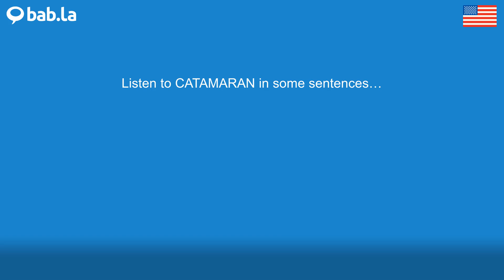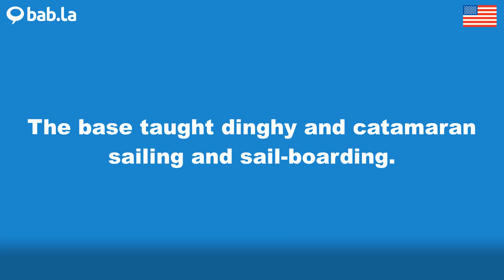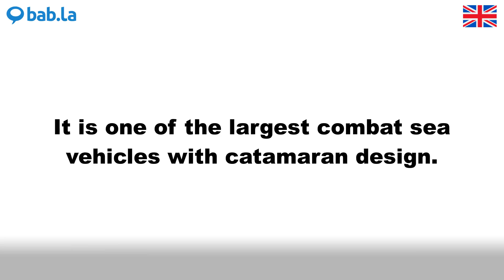CATAMARAN pronunciation | Improve your language with bab.la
Improve your spoken English by listening to CATAMARAN pronounced by different speakers – and in example sentences too. Learn and love languages with bab.la.